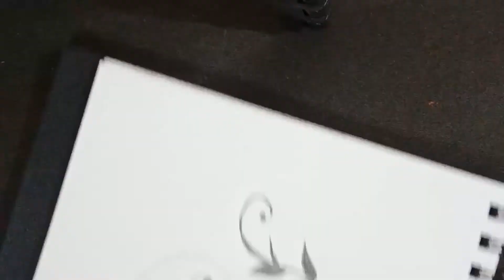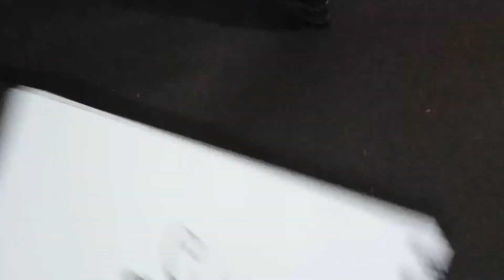Pencil drawing...Daily Art Therapy..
Learn to draw simple pencil drawing
...Art Therapy...